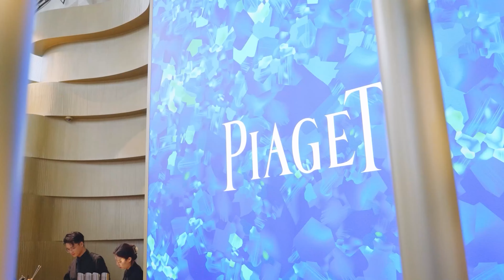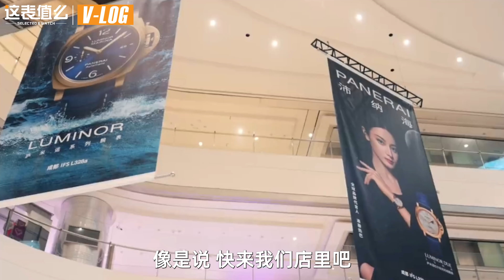【表展】现场直击：沛纳海展台新品体验和CEO专访！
复杂功能小表径？和沛纳海CEO聊聊新款腕表！